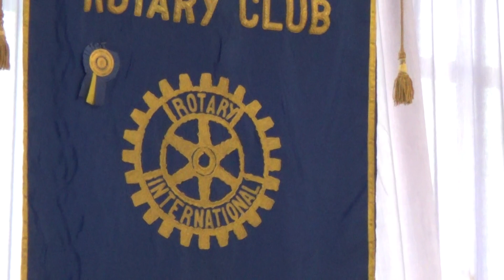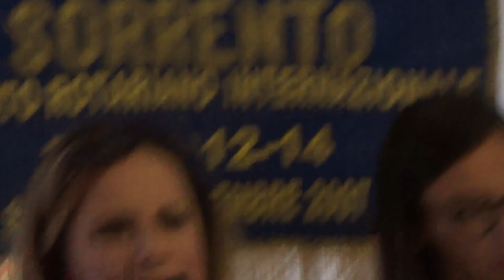La psicologa Erika Frevola al Convegno Rotary sulla violenza domestica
La psicologa Erika Frevola, con la relazione “Violenza nei legami d’amore”, apre lo squarcio sulle dinamiche patologiche che troppo spesso inquinano le relazioni che dovrebbero essere invece di fiducia e sostegno, nell'ambito del convegno "Contro la violenza su donne e bambini: come riconoscerla, come affrontarla, istruzioni per l'uso", organizzata dal presidente del Rotary Club Sorrento, dottor Francesco Palagiano, venerdi 12 maggio al Circolo dei Forestieri a Sorrento.